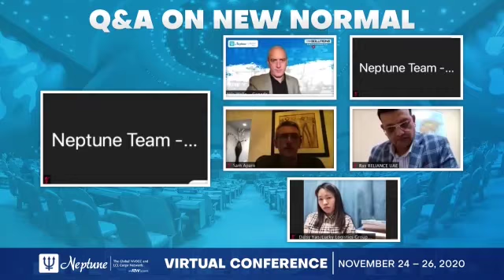Q&A on New Normal during Virtual Conference (Q1)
Learn how has COVID-19 impacted the business of some of our key players in Consolidation & LCL Business. Watch this video of our Q&A on the New Normal segment taken last November 24, 2020, during our Virtual Conference Zoom Kick-off Meeting.